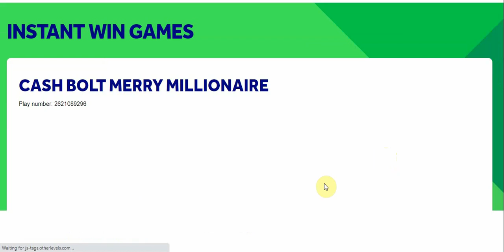New Season Online Scratchcards 9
Back for a new season of scratchcards and online games.  See how I do...Gut en Tag ^^

Welcome to another online scratchcard session!!💖💖💖
Follow me and ring that bell for notification!! 🔔🔔🔔

Today we have  a range of online games, scratchcards and many instant win games. Let's see if we can make some wins and get some good gains!!

Thank you my viewers for your support. If you are feeling generous give us a like or a thumbs up, Thank you!! ^ ^ 🤑🤑🤑 γεια σας φίλοι μου στα νησιά Φερόε  🤑🤑🤑

Top 7 funniest Beer Commercials (Please watch and thank you for your support):